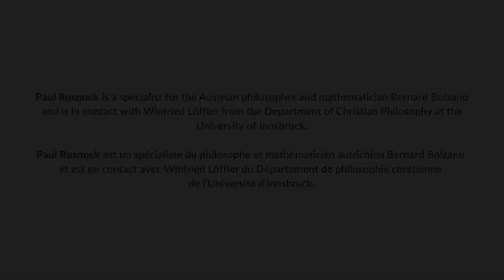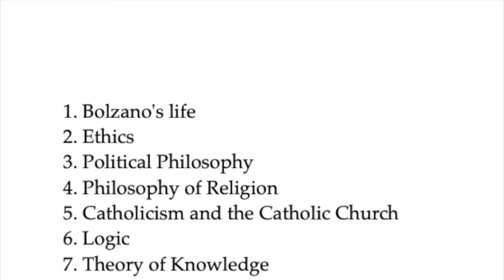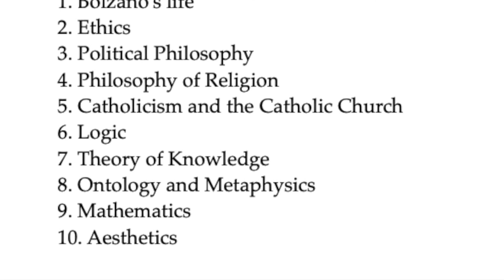CNS14: Paul Rusnock – Bernard Bolzano: Interactions between Philosophy and Mathematics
Im 14. Teil der Video-Reihe "Canadian Network Spotlights" wirft Paul Rusnock, Professor für Philosophie an der University of Ottawa, einen Blick auf die Verschränkungen zwischen der Philosophie und den Naturwissenschaften, insbesondere der Mathematik. Sein Interesse für die Rolle der Mathematik in der Entwicklung der modernen Philosophie machte ihn zu einem Kenner der Arbeiten von Bernard Bolzano, ein in Prag geborener Philosoph, Mathematiker und Theologe des frühen 19. Jahrhunderts (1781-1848). Anhand seiner Publikationen zeigt Paul Rusnock die Vielseitigkeit des Denkens dieses zu wenig bekannten Philosophen auf.

CANADIAN NETWORK SPOTLIGHTS
Eine Video-Reihe des Zentrums für Kanadastudien Innsbruck | A video series of the Canadian Studies Centre Innsbruck | Une série de vidéos du Centre d'études canadiennes Innsbruck

PAUL RUSNOCK
Paul Rusnock is professor of philosophy at the University of Ottawa, working mainly in the history of philosophy, with special attention to the development of logic and the interactions between mathematics and philosophy in the modern period. Many of his published works focus on the thought of the Bohemian polymath Bernard Bolzano (1781–1848), well-known today for his work in mathematics and philosophy, and in his own time for his work as Professor of Religion at the Charles University in Prague. With Rolf George, Rusnock has translated several of Bolzano’s works into English, namely: 'On the Mathematical Method and Correspondence with Exner' (Rodopi, 2004), 'Selected Writings on Ethics and Politics' (Rodopi, 2007), and the four-volume 'Theory of Science' (OUP, 2014). He is also author of a number of articles, among them (with Rolf George) 'A Last Shot at Kant and Incongruent Counterparts' (Kantstudien, 1995), 'Kant and Bolzano on Logical Form' (Kantstudien, 2011), 'Remarks on Bolzano’s Conception of Necessary Truth' (BJHP, 2012), 'On Bolzano’s concept of a sum' (History and Philosophy of Logic, 2013), 'Analyticity in Kant and Bolzano' (Archiv für Geschichte der Philosophie, 2013), (with Stefan Roski) 'Bolzano on necessary existence' (Archiv für Geschichte der Philosophie, 2014), 'Bolzano on Continuity' (in Shapiro and Hellman eds, 'The History of Continua', OUP 2021), and (with Jan Sebestík) a major study of Bolzano entitled 'Bernard Bolzano: His Life and Work' (OUP, 2019). He is currently working on textbooks of formal and informal logic, as well as studies of Frege and Bolzano.